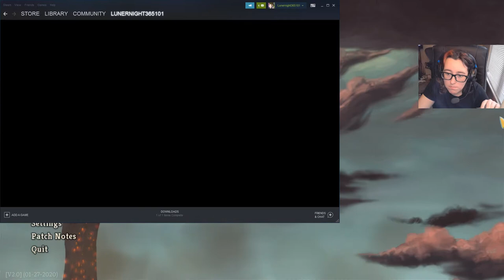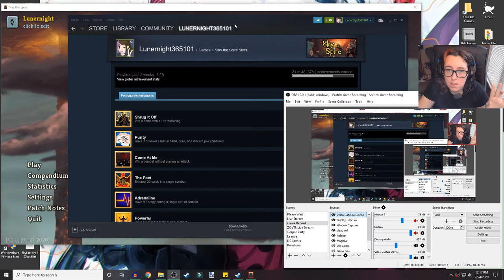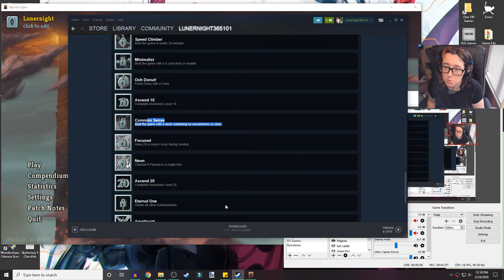Acheive (The Silent) | Slay the Spire #398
It's spelled incorrectly on purpose.

I Use Steam Workshop for ModtheSpire now, but if you want to try the old way, here you go